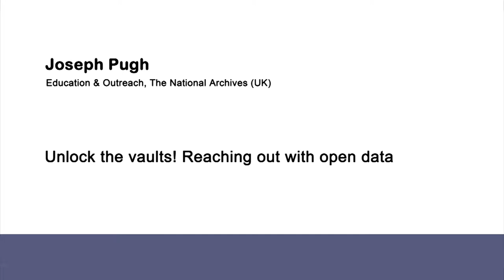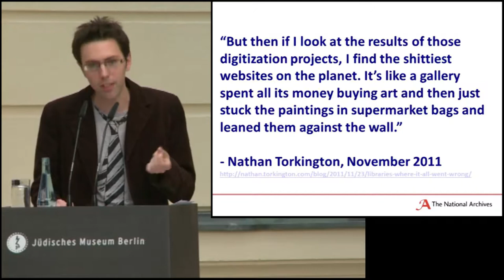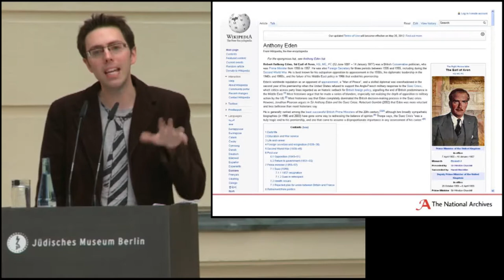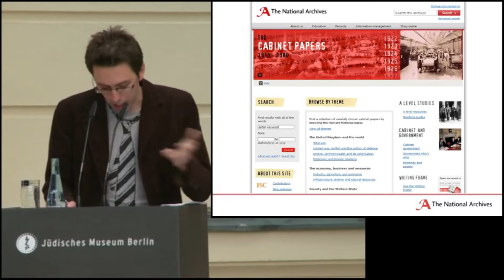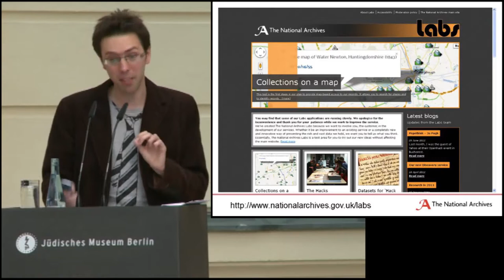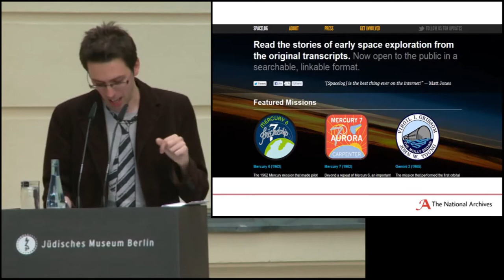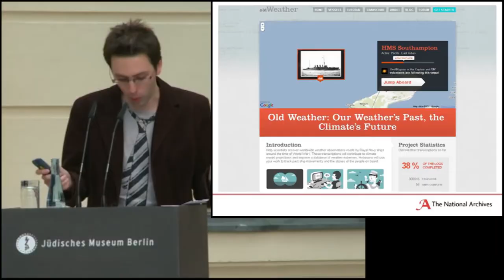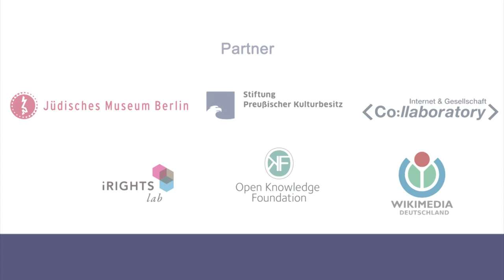Zugang gestalten 2012, 13: Unlock the vaults! – Joseph Pugh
Unlock the vaults! Reaching out with open data. Joseph Pugh, The National Archives UK,